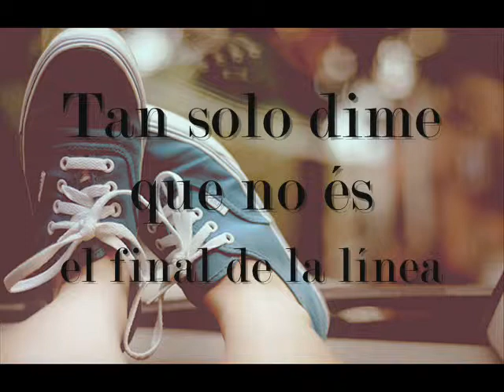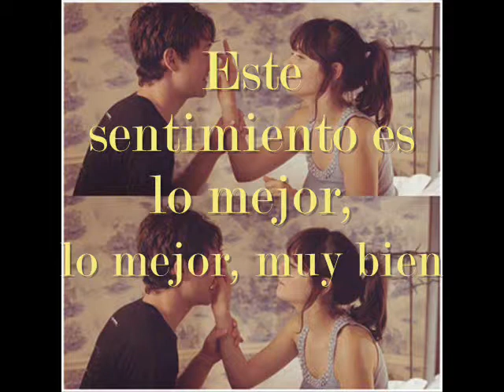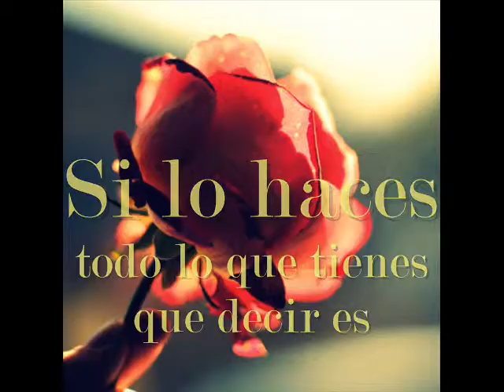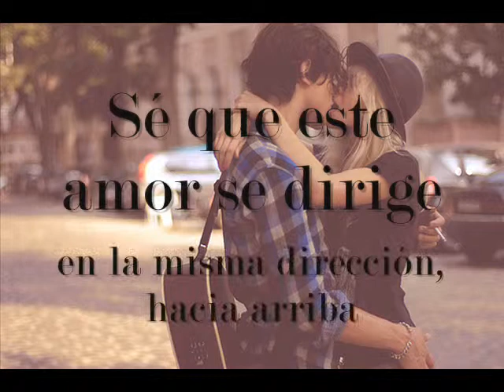Olly Murs ft. Demi Lovato- Up (sub esp)